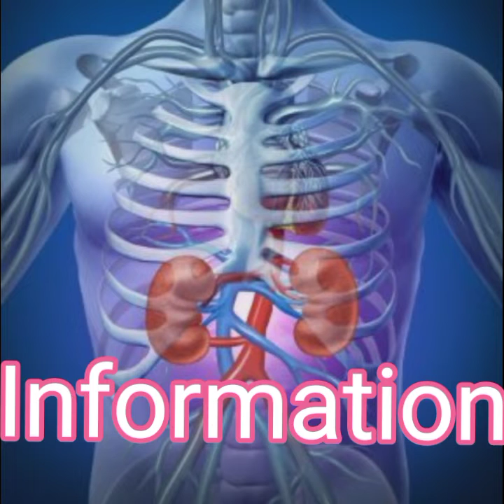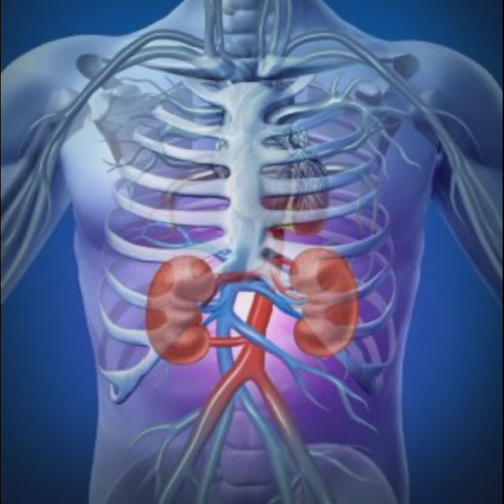Kidney, ಕಿಡ್ನಿ, Information, ಮಾಹಿತಿ.@rangaswamy5591